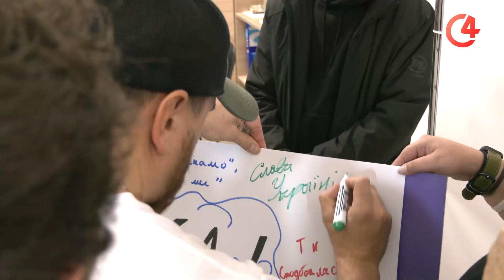До Чернівців приїхав легендарний український рок-гурт “Скай”